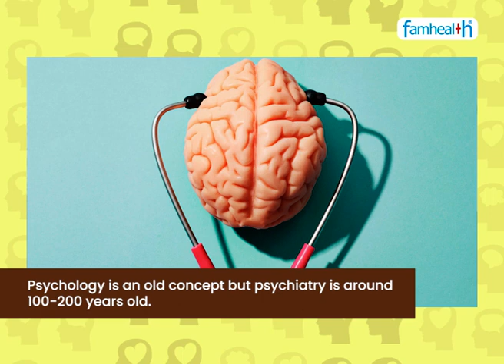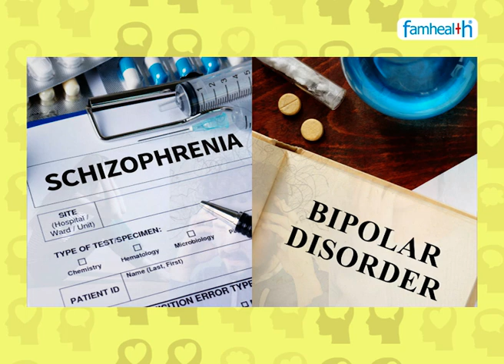Need for reforms in Mental Health | मानसिक स्वास्थ्य में सुधार with Dr. Nimesh Desai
मानसिक स्वास्थ्य किसे कहते हैं मानसिक स्वास्थ्य से संबंधित समस्याओं का निराकरण कैसे किया जाता है?

क्यों मानसिक स्वास्थ्य के लिए महत्वपूर्ण है?

अच्छे मानसिक स्वास्थ्य के लिए क्या आवश्यक है?

कैसे मानसिक स्वास्थ्य में सुधार के लिए
मानसिक स्वास्थ्य के बारे में जागरूकता
मानसिक स्वास्थ्य के सिद्धांत
मानसिक स्वास्थ्य के उपाय
मानसिक स्वास्थ्य के बारे में जानकारी
मानसिक स्वास्थ्य विज्ञान pdf
भारत में मानसिक स्वास्थ्य की स्थिति
शारीरिक और मानसिक स्वास्थ्य में अंतर